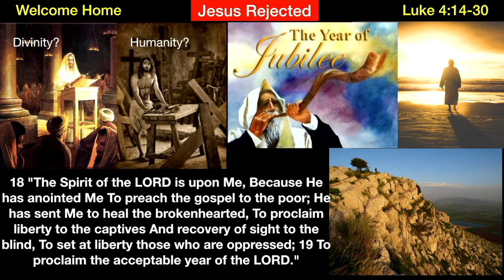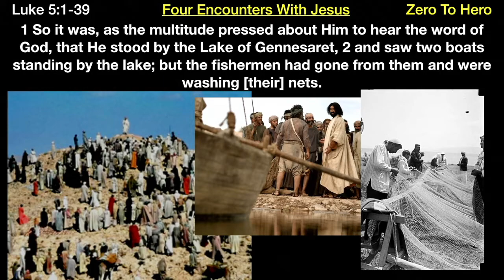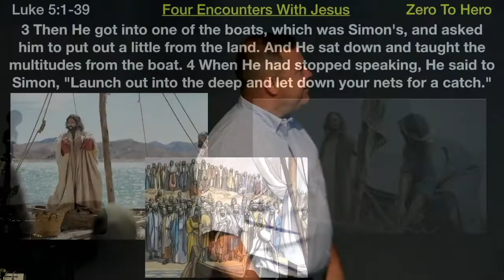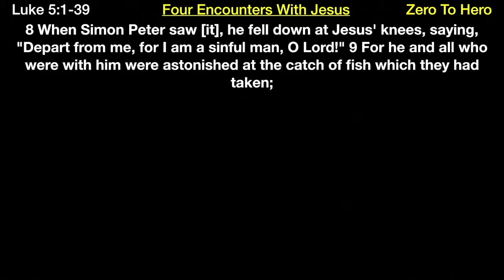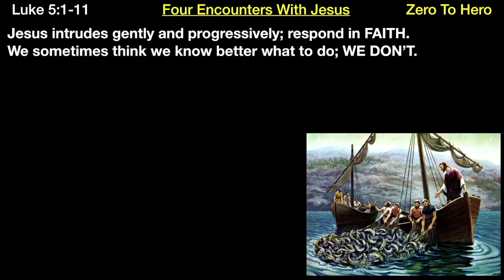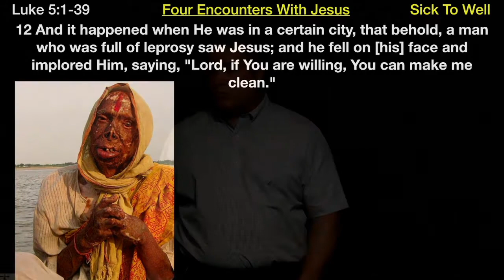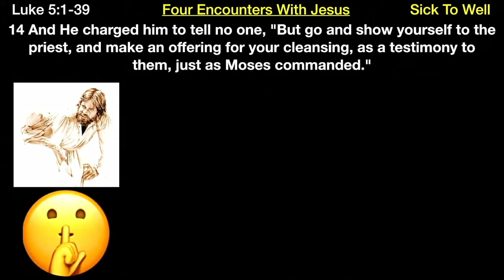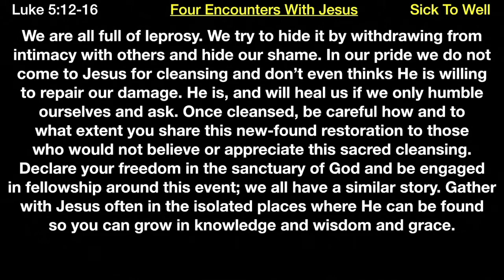** Luke 5:1-39 - 4 Encounters With Jesus ** | Grace Bible Fellowship Monmouth County | Sermons